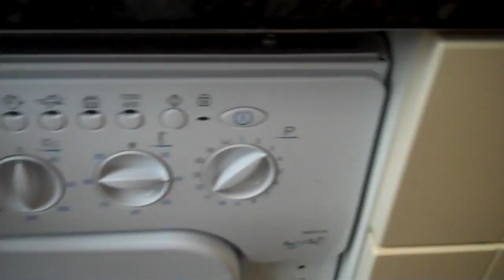TFF 35 westby road 4 aug 15